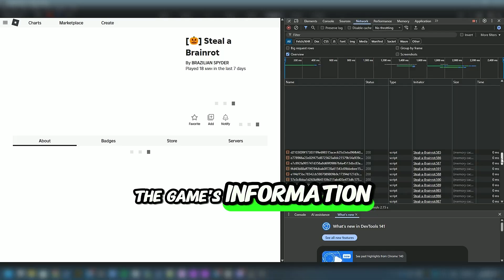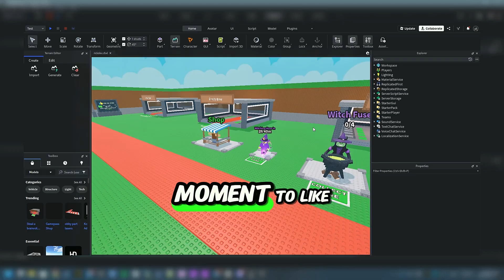🎃[Updated*] Steal A Brainrot Uncopylocked | Roblox Studio Tutorial | FRIGHROT EVENT🎃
⚠️if you encounter any issues, it could be due to using an alt account without any badges (anti-ddos system) ⚠️